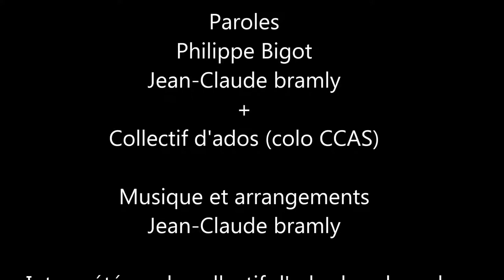Coeurs en coulisse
Coulisse ! Terre de trac, mais quand faut y aller... faut y aller !